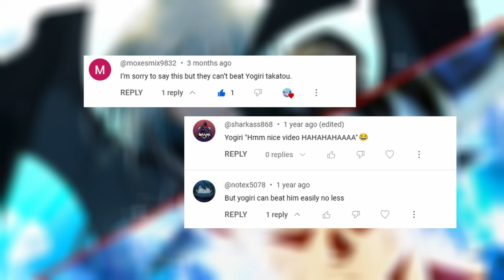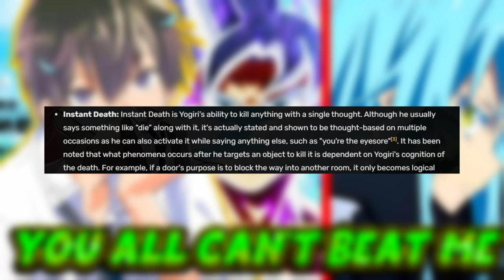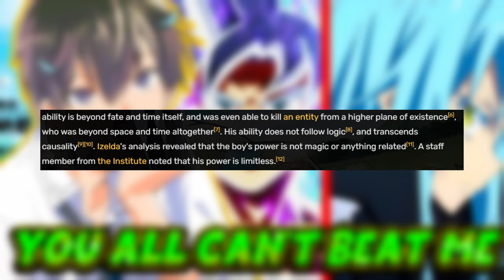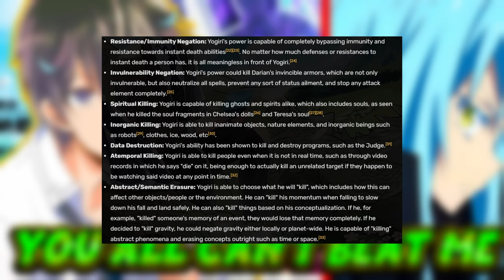Is Yogiri Takatou Really That Powerful? Yogiri vs *Rimuru & Goku* (Instant Death)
Alot of people in my comments have mentioned yogiri so I decided to finally check him out and make a video so I hope you all enjoy it!

Anime: Instant death, Other animes Reincarnated as a slime & Dragon ball super

Is Yogiri Takatou's Limitless Power, Really That Powerful? Yogiri vs *Rimuru & Goku* (Instant Death)